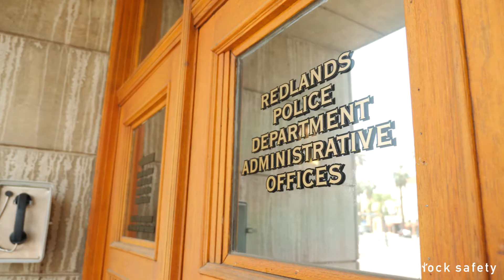How Redlands Police Approaches Data-Driven Law Enforcement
Redlands PD has a long history of innovation — this mid-sized agency was the first in the country to equip its officers with smartphones in the early 2000s. Chief Chris Catren and Assistant Chief Travis Martinez share how they use GPS Trackers, LPR cameras, and data to solve crime in an objective, ethical manner.